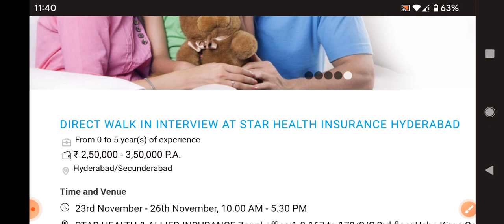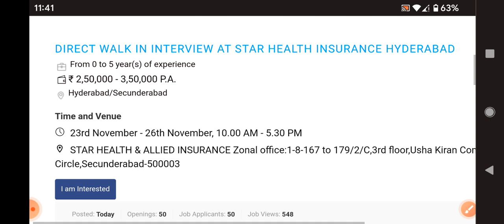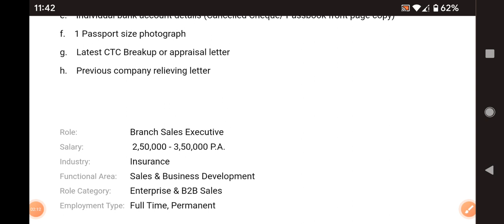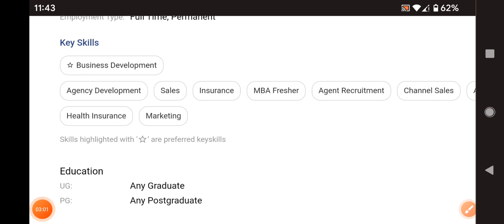Latest walk in interview star health insurance Hyderabad/direct walk in/28000 salary/freshers/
23rd November - 26th November, 10.00 AM - 5.30 PM

STAR HEALTH & ALLIED INSURANCE Zonal office:1-8-167 to 179/2/C,3rd floor,Usha Kiran Complex,S D Road,Paradise Circle,Secunderabad-500003

walk  interview
free jobs
latest jobs
jobs 2022
training with job
bpo jobs
call center jobs
Hyderabad jobs
banglore jobs
Degree jobs
pg jobs
freshers jobs
bank jobs
pool drive
job
campus drive
Delhi jobs
Pune. jobs
voice jobs
executive jobs
associate jobs
executive jobs
backend jobs
Genpact jobs
Amazon jobs
Wipro jobs
tcs jobs
tech Mahindra jobst
cognizant jobs
Deloitte jobst
dell jobs
test pattern
hcl jobs
Government jobs
Capgemini jobs
cognizant jobs
work from home jobs
typing jobs

backend jobs

experience jobs